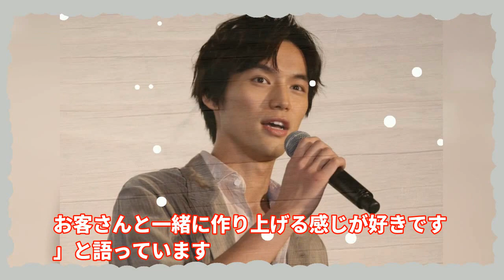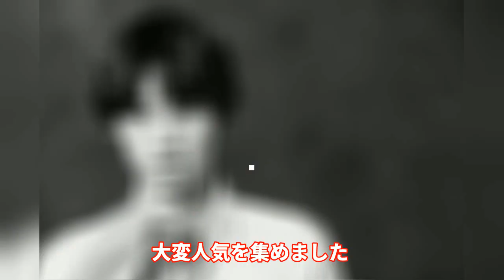【衝撃】福士蒼汰がテレビから消えた本当の理由がヤバすぎる！？「Bleach」でも有名な俳優の現在に驚愕！